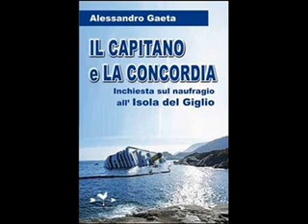ALESSANDRO GAETA (Cronista tg1, IL CAPITANO E LA CONCORDIA) RADIO IES DALLE 10 ALLE 12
FRANCESCO GESUALDI INTERVISTA ALESSANDRO GAETA.